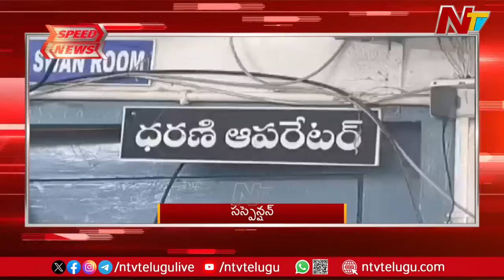Speed News: 10 AM News | Today's Headlines | 20-08-2024 | Ntv